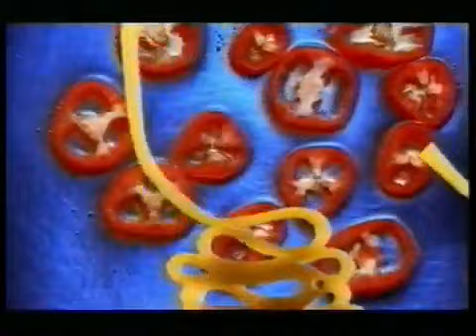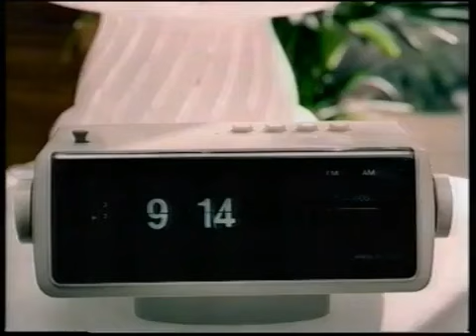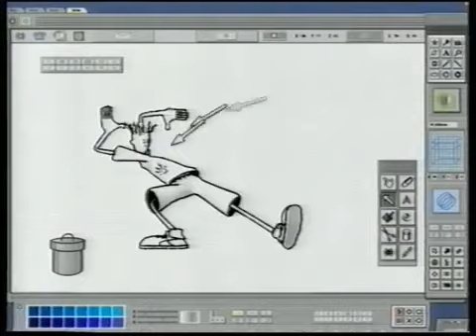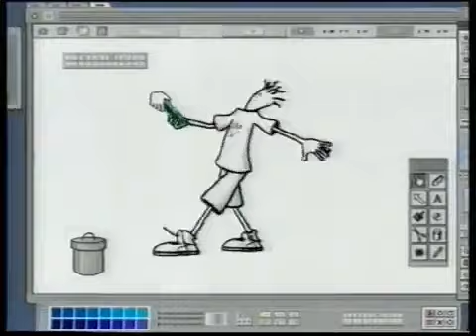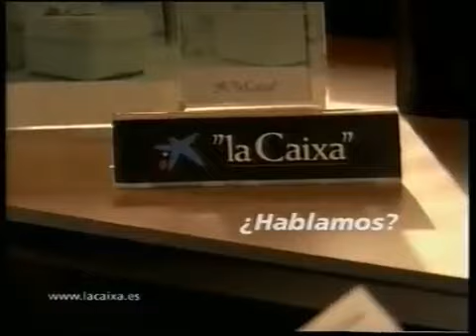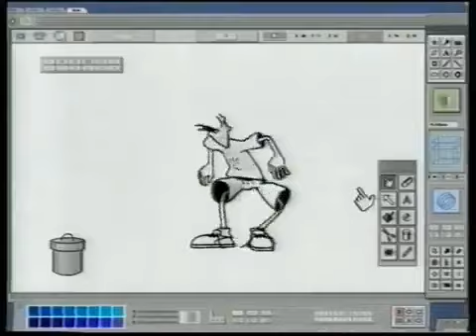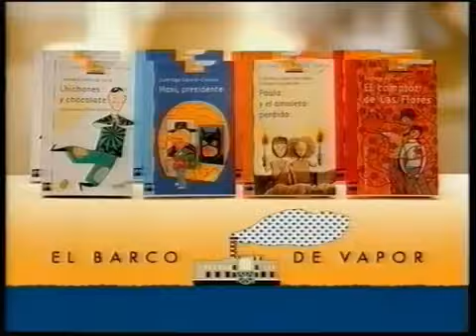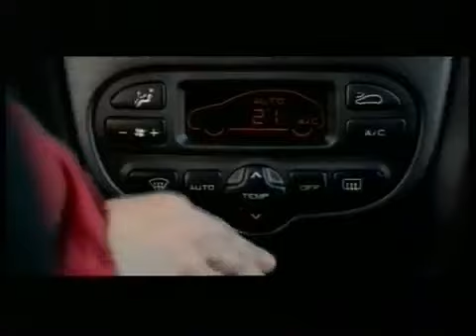Pausas Publicidades Telecinco (30 De Mayo 2003)